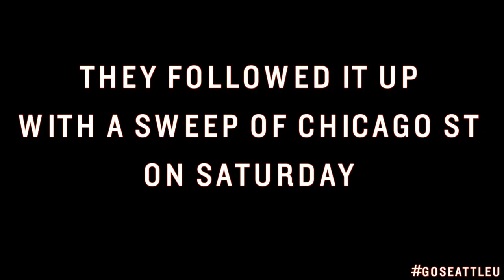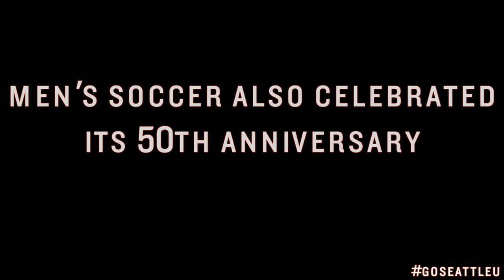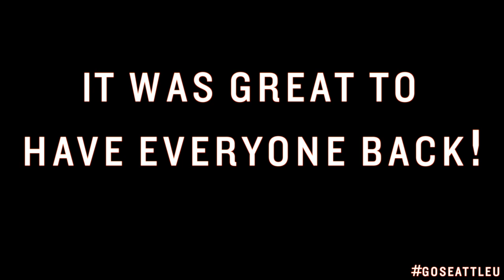Seattle U Athletics Recap September 28 - October 5, 2016